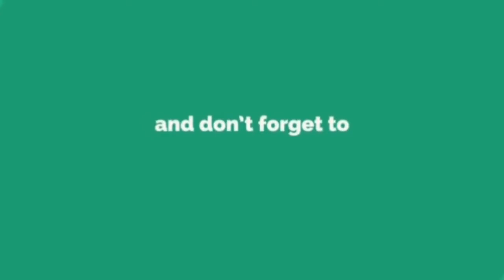வட மாநிலங்களில் கர்வா சவுத் பண்டிகை சுமங்கலிப் பெண்கள் தயார்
வட மாநிலங்களில்  கர்வா சவுத் ((karwa chauth)) எனப்படும் பண்டிகையைக் கொண்டாட சுமங்கலிப் பெண்கள் தயாராகி வருகின்றனர்.